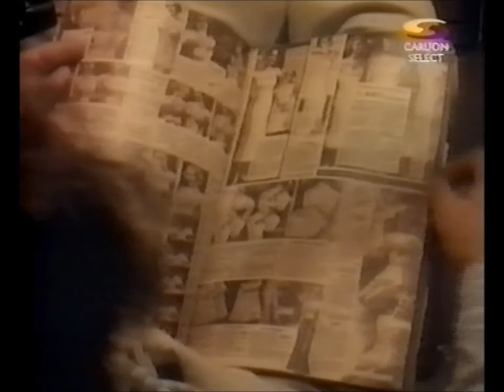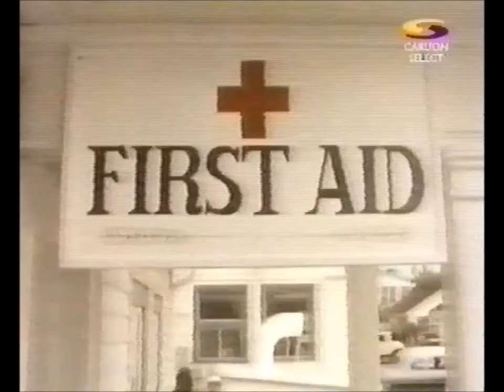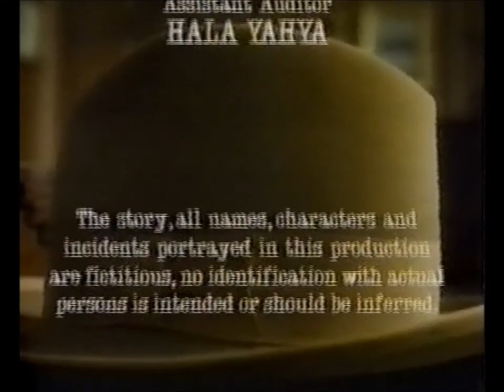Very Young and Cute Colin Firth Playing an Arrogant Genius Writer :)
A very young, funny and lovely Colin Firth playing an arrogant, smug, eccentric playwright (Rene Wilcox) in the adaptation of F. Scott Fitzgerald's 'Tales from the Hollywood Hills: Pat Hobby Teamed with Genius'(1987) Ch. Lloyd plays a screenwriter, once successful in the silent age of cinema, but now broke and hanging around Hollywood to find opportunities. Pat Hobby steals the screenplay, because the young sensation prefers to work alone, refuses to collaborate and makes fun of him instead. Of course Pat Hobby stole the wrong script and Wilcox begins to study him for a future project involving a pathetic man.